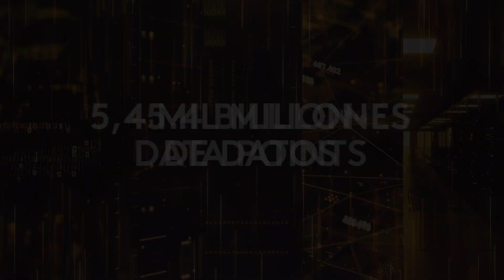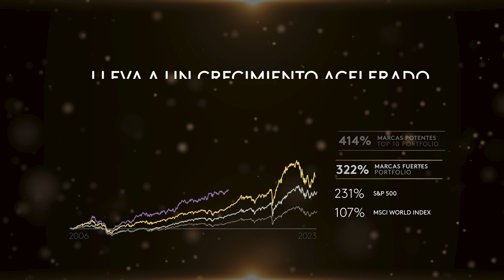Kantar BrandZ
Conoce Kantar BrandZ, la mayor y principal herramienta de medición del equity de marca del mundo.